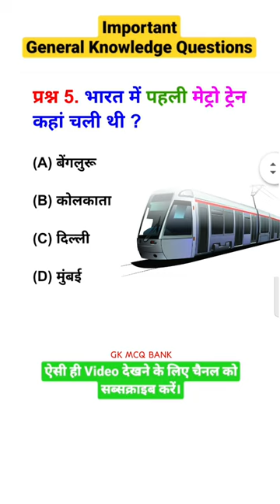सवाल || GK In Hindi || End Tak Dekho || GK Question and Answer || GK Quiz || GK MCQ BANK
Your Queries-

1. GK
2. General Knowledge
3. Important GK Questions and answers for Competitive Exams
5. Quiz Test
6. gk mcq bank
7. Important gk
8. Quiz test
9. Competitive quiz
10. competitive general knowledge
11. gk in hindi
12. general knowledge quiz
13. quiz questions
14. general knowledge questions
15. gk quiz
16. general knowledge questions with answers
17. gk question in hindi
18. GK Question Answer
19. India GK
20. hindi gk
21. samanya gyan
22. gk questions
23. india gk in hindi
24. gk questions and answers
25. online gk test
26. lucent gk
27. lucent gk in hindi video
28. lucent gk in hindi
29. lucent geography in hindi
30. lucent geography
31. geography gk question
32. geography gk in hindi
33. lucent 1000 question
34. lucent gk in hindi for competative exams
35. lucent gk ka nichod
36. lucent gk important question
37. lucent gk important question in hindi
38. lucent gk important topics
39. lucent ka nichod science
40. lucent for ssc cgl
41. lucent for ssc
42. lucent for railway
43. geography gk
44. lucent mcq
45. lucent mcq in hindi
46. lucent book gk

47. Teaching
48. Facts
49. Support
50. Goals
51. Like
52. Uonprofit
53. Career
54. Educationmatters
55.Technology
56. Generalknowledgeindia
57. Dailycurrentaffairs
58. Motivation
59. History
60. Reasoning
61. Gktoday
62. Gkhindi
63. Rrb
64. Competitiveexams
65. Study
66. Education
67. Hindifacts
68. Upscexam
69. Exam
70. Upscmotivation
71. Dailyquiz
72. Hindigk
73. Upscaspirants
74. Gkquestion
75. science
76. Sscexam
77. Bankpo
78. Ptpc
79. News
80. Exams
81. Class
82. Currentaffairsinhindi
83. Geography
84. Gkfact
85. Govtjobs
86. Gkquiz
88. Currentaffairs
89. Upsc
91. Ssc
91. Generalknowledge
93. Ssccgl
94. Gkquestions
95. Quiz
96. Sscchsl
97. Gktricks
98. Ias
99. Gacts
100. Banking
101. Gknotes
102. Currentaffairsquiz
103. Railway
104. Rrbntpc
105. Ips
106. Uppsc
107. Indiagk
108. India
109. Gkworld
110. Ncert
111. Ibps
112. Railwayexams
113. Knowledge
114. Mppsc
115.  जीके इंडिया
116.  जीके नालेज
117.  जीके भारत
118.  जीके समान्य ज्ञान
119.  जीके सवाल जवाब
120.  जीके इतिहास
121.  समान्य ज्ञान प्रश्नोत्तर
123.  जीके के सवाल
124. जीके for India
125. General  Knowledge questions and Answer
126. General Knowledge Questions
127. General  Knowledge today
128. General Knowledge 2022
129. General Knowledge Questions and Answers in English
130. General Knowledge ke Question
131. General Knowledge prashna
132. General Knowledge    video
133. General Knowledge in English
134. gk Questions and answer
135. gk Question
136. gk ke question
137. gk today current affairs
138. gk gs
139. gk craze

[  GK MCQ BANK  ]

Non profit , educational or personal use tips in balance in favor of fair us.
                        THANKS